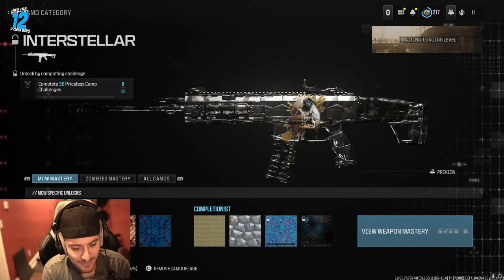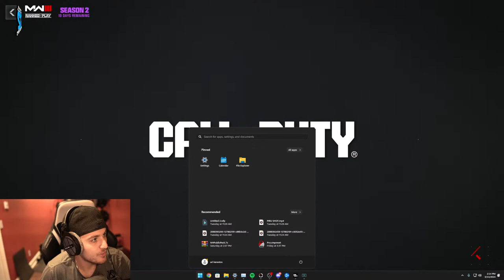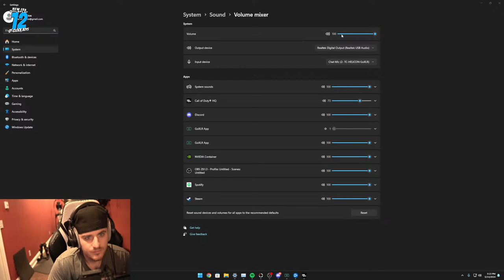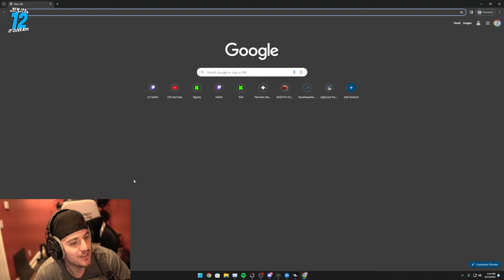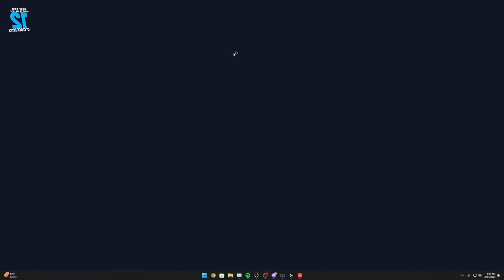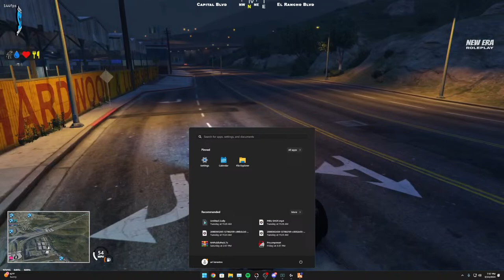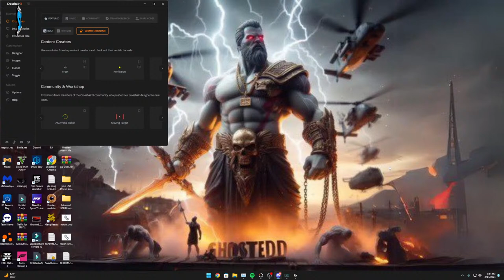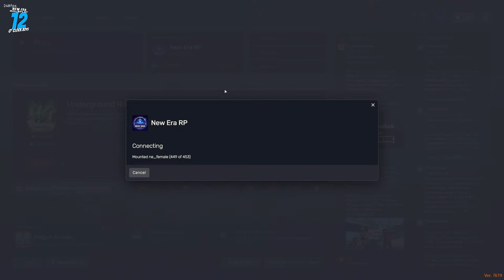New era Ak